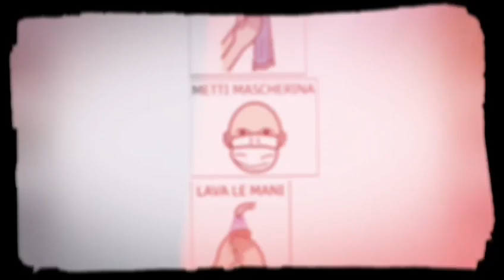Autismo e mascherina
Ho preparato una scheda con la sequenza e ho detto loro dopo 68 giorni di isolamento "volete che usciamo con l'auto?" ecco... Bambini eccezionali, sono fierissima di loro